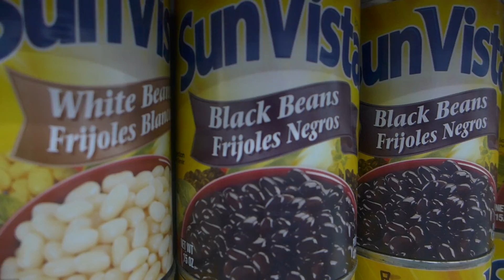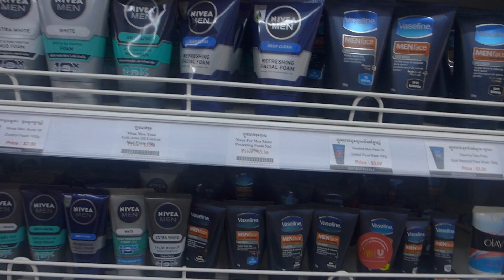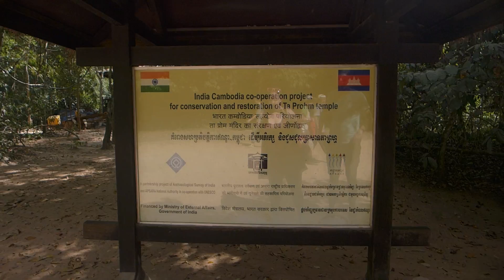Christmas in Cambodia vlog 29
Today we visit a village completely on the water. Later we visit Bayon temple which was covered by magnificent trees. Bayon was also the location of where Tomb Raider was shot. Coincidentally, Angelina Jolie was also in Siem Reap while we were there.